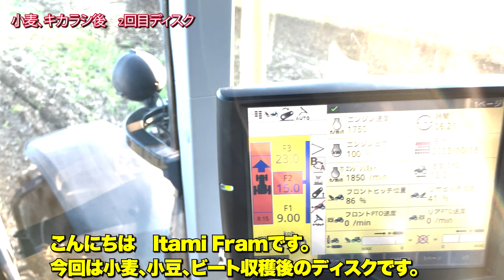2023収穫後は？ディスクディスクディスクサブソイラー ノンプラウ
こんにちは。
Itamifarmです。
いつも最後まで応援・ご視聴いただき誠にありがとうございます😃

それぞれの収穫後はとにかくディスクですw
その後サブソイラーで秋処理終了！

・使用機械
LEMKEN RUBIN 10
MASCHIO AT300/5H

北海道の農家です🎵
SNSも応援してください😀↓